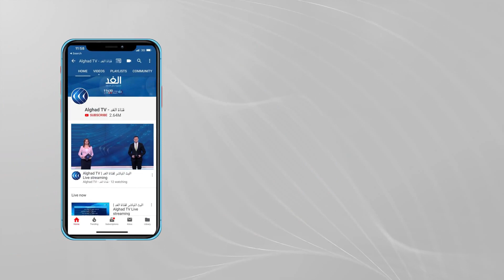باحث تركي: التوجه التركي في إصلاح العلاقات مع دول الجوار حقيقي وليس تكتيكي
عقب زيارة ولي عهد أبو ظبي، الشيخ محمد_بن_زايد، إلى تركيا ، أعلن الرئيس التركي، رجب طيب أردوغان، عن نيته زيارة مصر وودول أخرى في المنطقة.
ويرى محللون أن تصريحات أردوغان بمثابة عودة الوعي إلى الرئيس التركي من أجل تصويب علاقات بلاده الخارجية.
وقال المحللون إن زيارة ولي عهد أبوظبي إلى أنقرة كانت بمثابة قشة النجاة لأردوغان، وإنها قد تساعده على الخروج من عالم الأوهام الذي أحاط به نفسه، وتشجعه على التفكير في بناء علاقات تقوم على المصالح بدل الشعارات.
وكشف الرئيس التركي عن عزمه زيارة دولة الإمارات في فبراير المقبل، وأن بلاده ستقدم على خطوات مشابهة مع مصر وبعض الدول على غرار ما قامت به مع الإمارات.
يناقش هذا الموضوع من القاهرة د. أيمن سمير الباحث في العلاقات الدولية، ومن اسطنبول إسماعيل كايا الباحث السياسي، مع الإعلامي أحمد صبح خلال برنامج وراء الحدث.